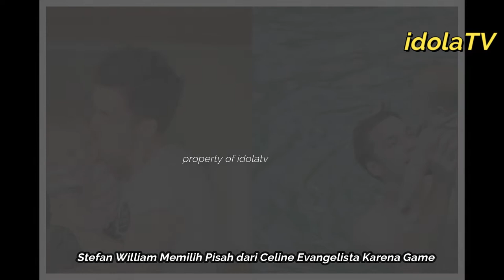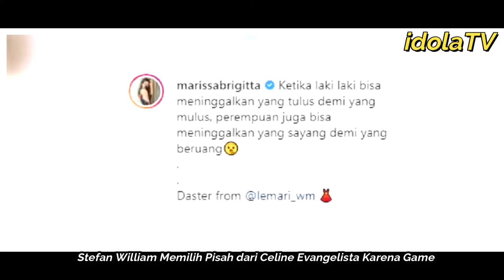CERAI...??? Stefan William Memilih Pisah dari Celine Evangelista Karena Game